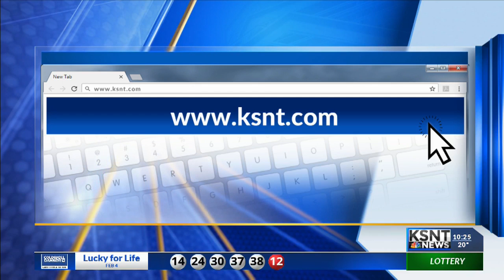Topeka woman uses cancer survival to motivate others